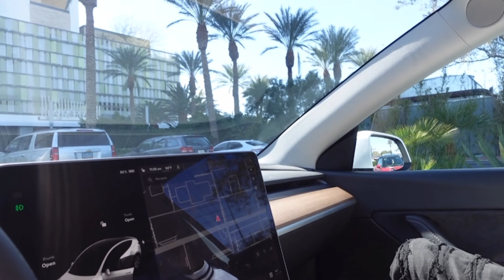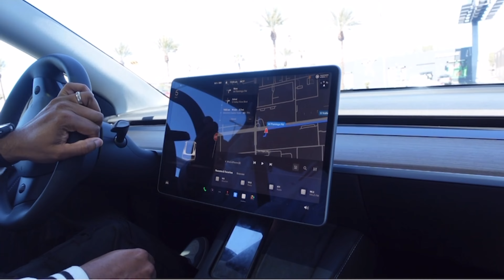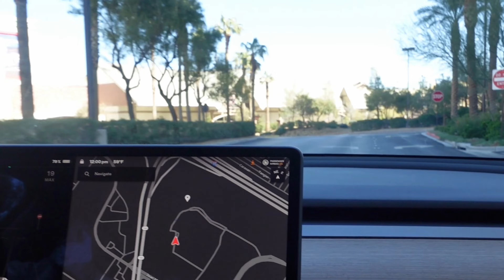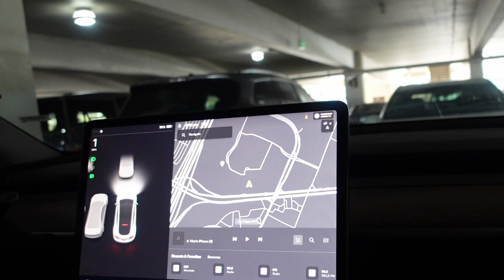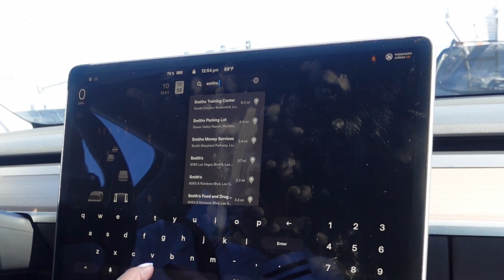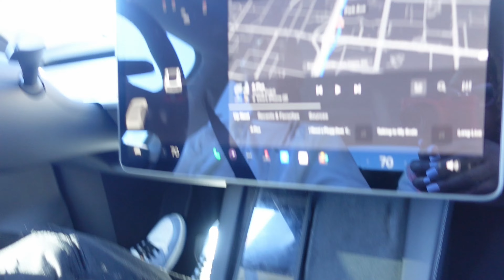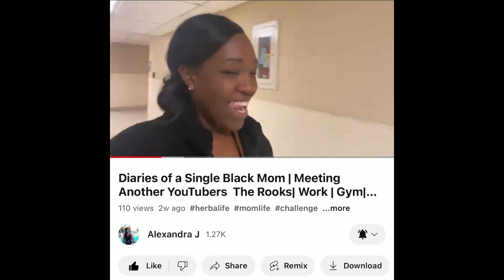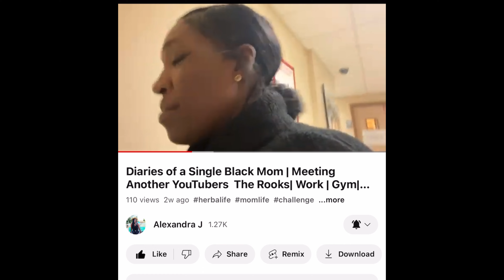WE met another YOUTUBER in VEGAS!!!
Another day in Vegas but this one was different! We met one of our favorite Vegas YouTubers y’all!!! Shout out to @alexandrajlovesyou! Please check her out and show her some love!!!